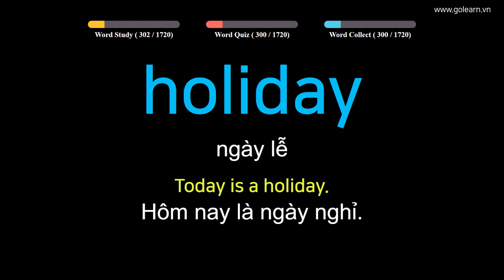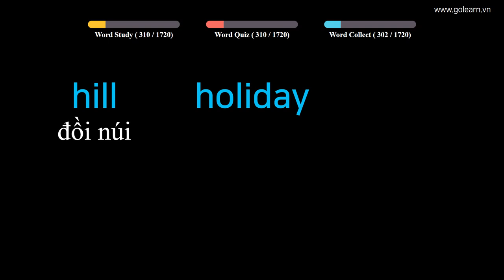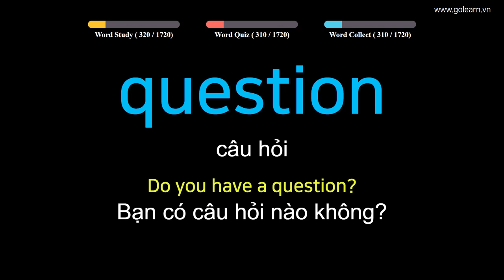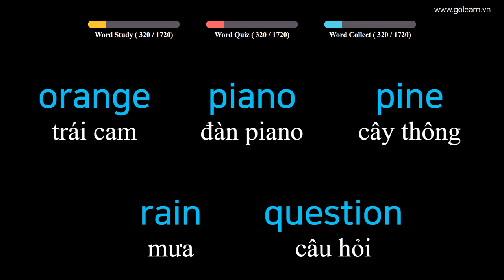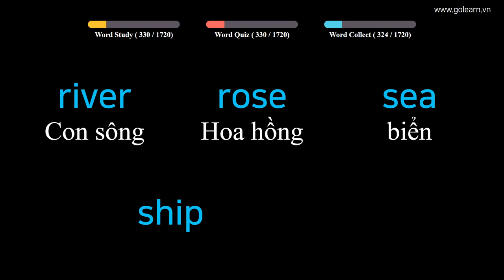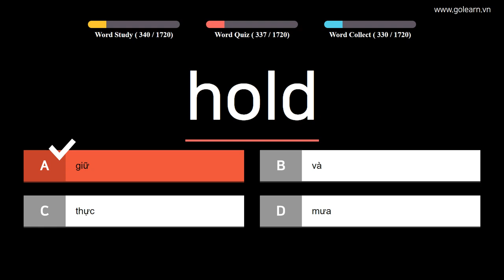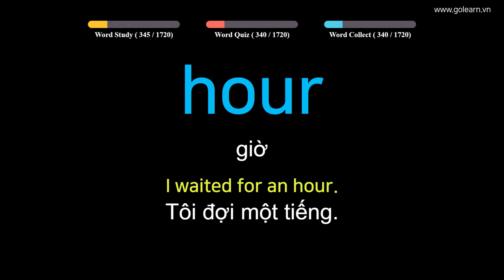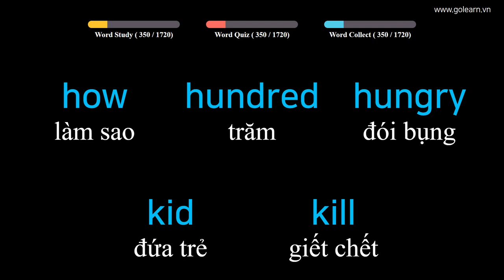English to Vietnamese Easy Vocabulary Words - PART 7